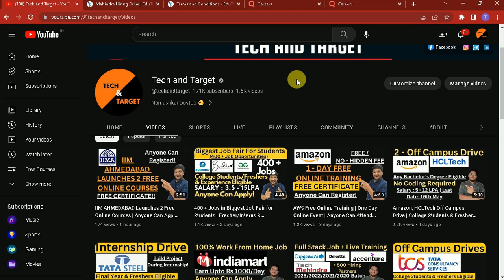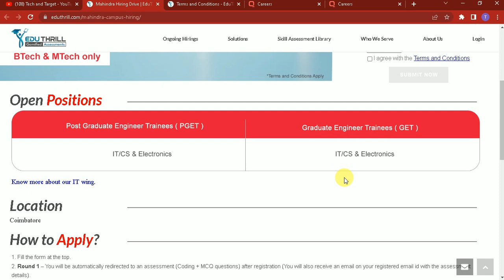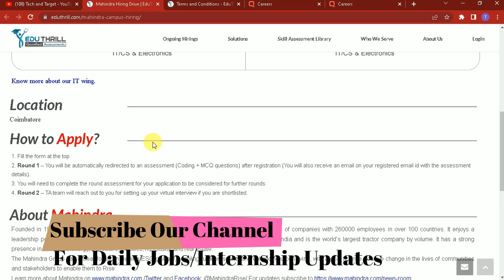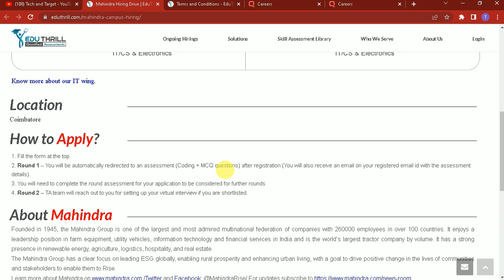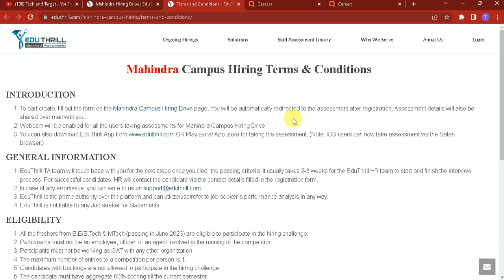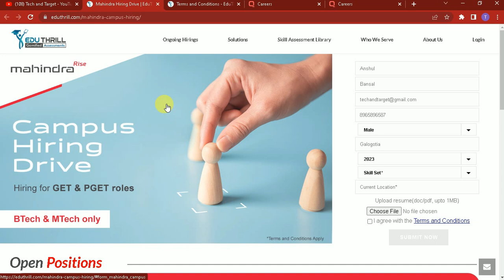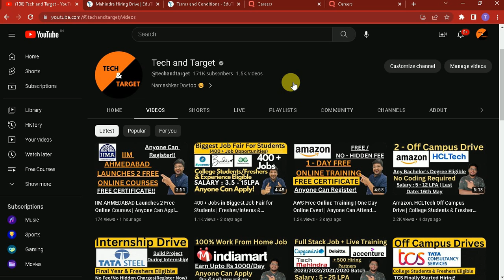Mahindra & QSS Technosoft Off Campus Drive | Final Year & Freshers Eligible | Last Date : 19th May🔥🔥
✨ Tags ✨
wfh jobs
dishtv work from home jobs
bpo jobs
freshers hiring
tcs smart hiring for final year students
tcs ignite hiring
summer internship for freshers
jobs for students
internship for pre final year students
amazon vcs jobs
amazon work from jobs
how to prepare for amazon vcs job
hcltech jobs for freshers
jobs for any bachelor degree
jobs for bba students
jobs for bcom students